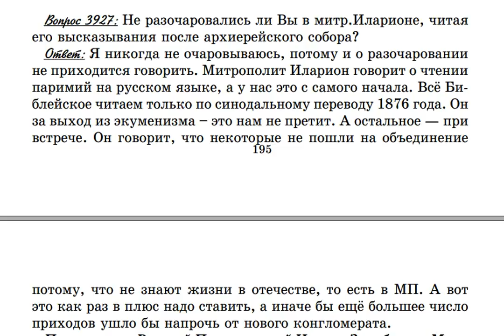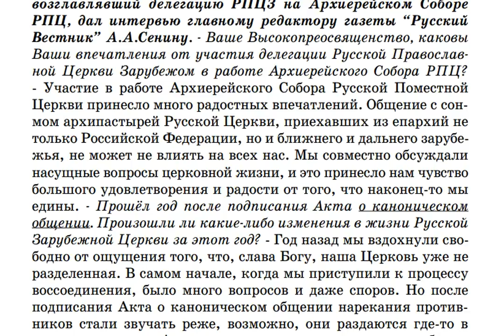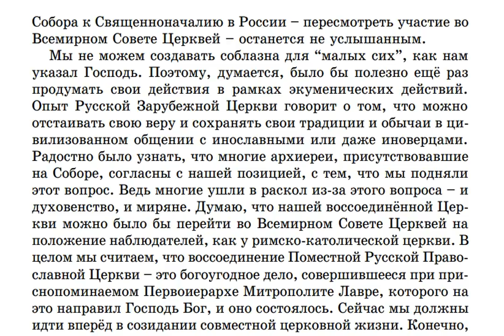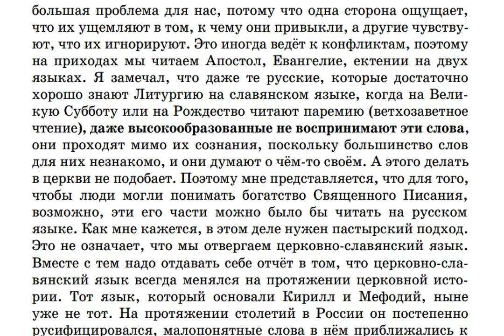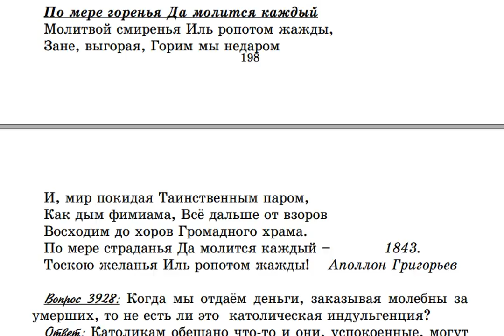3927. Высказывания митр Иллариона после архиерейского собора?